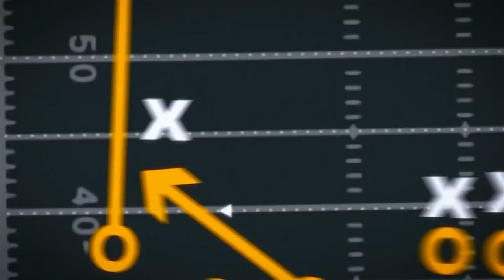Game Recap, Shazier's Emotional Return to Cincinnati on Steelers Live | Pittsburgh Steelers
Missi Matthews, Bob Labriola and Tunch Ilkin discuss Ryan Shazier's emotional return to Paul Brown Stadium, break down a few key plays from the Pittsburgh Steelers' wild win and more on SteelersLive.